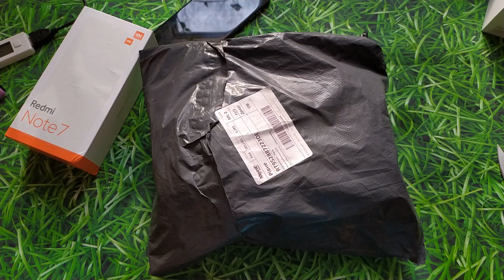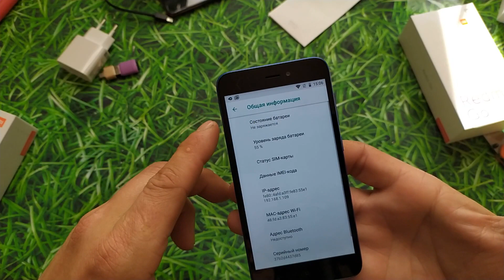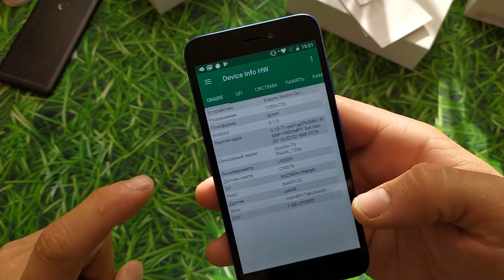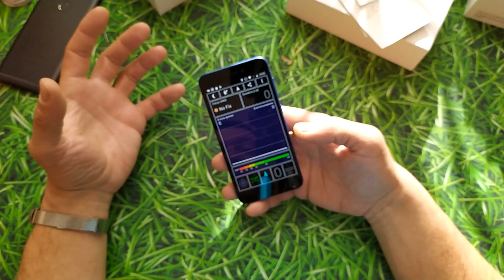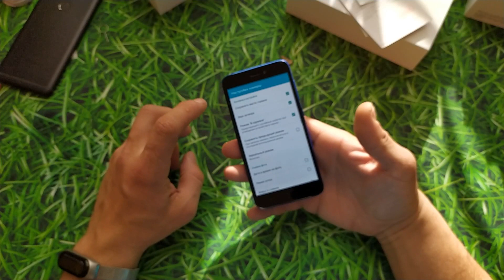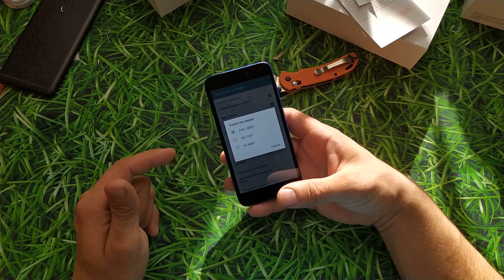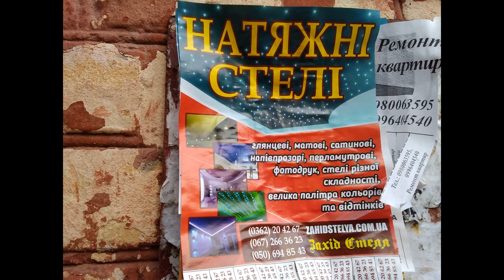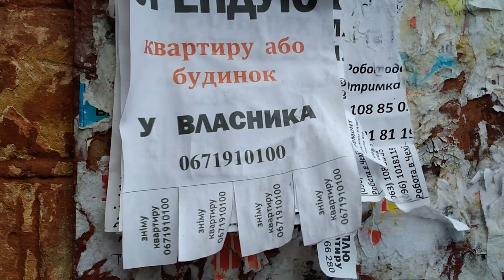Redmi Go Распаковка и маленькая проверка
Кто ценит чужой труд:
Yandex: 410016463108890